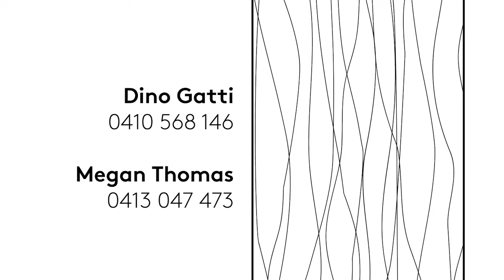Mosman, 38 Wolseley Road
38 Wolseley Road Mosman NSW

Marketed by:
Province Agents
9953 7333